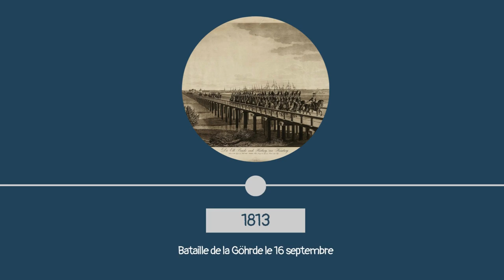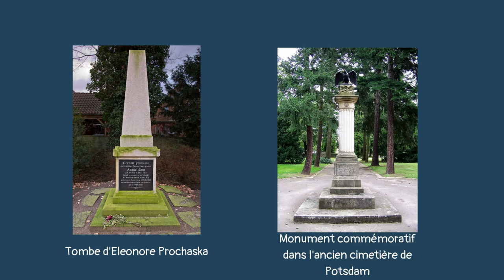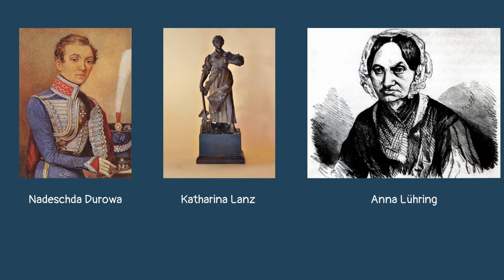La mort du soldat Renz où l’histoire d'Eléonore Prochaska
Le désastre de la campagne de Russie en 1812 redonne espoir aux puissances européennes, fatiguées de la domination française, qui se regroupent au sein de la 6ème coalition. C’est dans ce contexte qu’un soldat particulier va s’engager au sein des armées coalisées…

Retrouvez aussi Phenomenal Teddies sur les réseaux…

… et sur son site